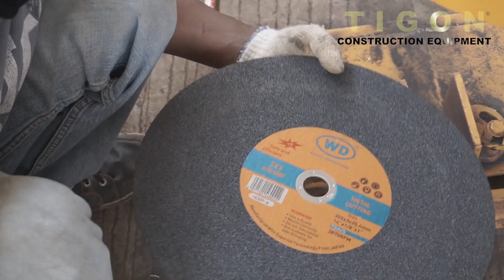MESIN POTONG BESI | CUTTING MACHINE TIGON TCM 401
Spesifikasi Mesin TIGON TCM 401
Motor : 2.2 (3 hp)
Spindle No-line Speed (r/min) : 2850
Voltage : 220 v
Ukuran Serat Gerinda : 400 x 32x3.2 mm & 400 x 25.4x3.2 mm
Weight : 55/60 kg
Dimension : 650 x 500 x 600 mm
UNTUK PEMESANAN DAN INFORMASI PRODUK DAPAT MENGUNJUNGI DEALER MESIN DIKOTA TERDEKAT ATAU MENGHUBUNGI NOMOR DIBAWAH INI: